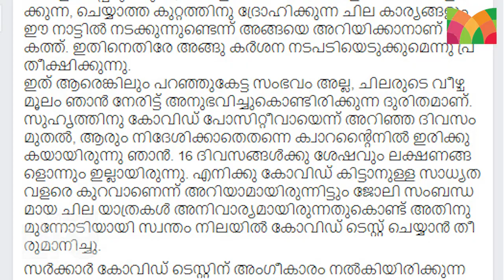സംവിധായകന്റെ പ്രതികരണം കേട്ട് നോക്കു l john paul george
സ്വകാര്യ ലാബിൽ നടത്തിയ കോവിഡ് ടെസ്റ്റിൽ ഫലം പോസിറ്റീവ് എന്നു തെറ്റായി വന്നതോടെ കോവിഡ് സെന്‍ററിൽ കഴിയേണ്ടി വന്നു എന്ന് വെളിപ്പെടുത്തിയിരിക്കുകയാണ്  യുവസംവിധായകൻ ജോൺപോൾ ജോർജ്.  നാലു ദിവസം ആയിരുന്നു തെറ്റായ ഫലത്തെ തുടർന്ന്  കോവിഡ് രോഗികൾക്കൊപ്പം കഴിയേണ്ടി വന്നത്. സമാന രീതിയിലുള്ള ദുരനുഭവം  താൻ മാത്രമല്ല കോട്ടയത്തെ ഒരു നവജാതശിശു ഉൾപ്പെടെയുള്ള കുടുംബത്തിനും ഉണ്ടായതായി ജോൺ തുറന്ന് പറഞ്ഞിരിക്കുകയാണ്. ഇതേ തുടർന്ന് മുഖ്യമത്രിക്ക് പരാതിയും നൽകിയിരിക്കുകയാണ്.